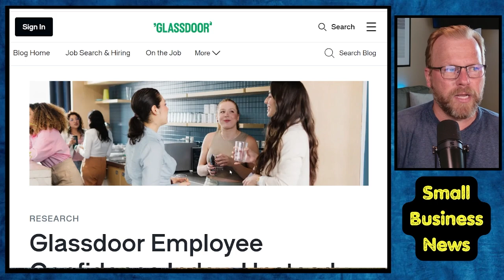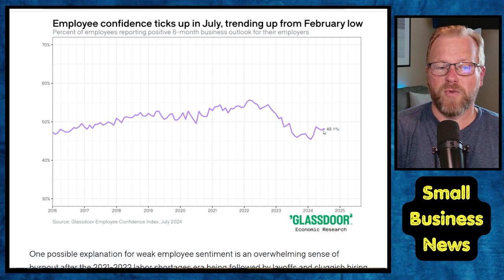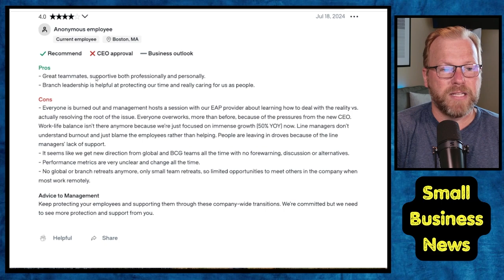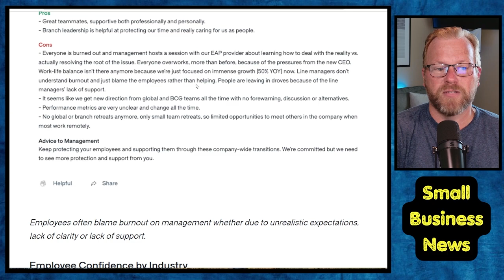Employee burnout is at an all time high & isn't getting better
The Glassdoor employee confidence survey is out and while business outlook is slightly better, burnout is still at an all time high.

Learn more about how I help small businesses like yours